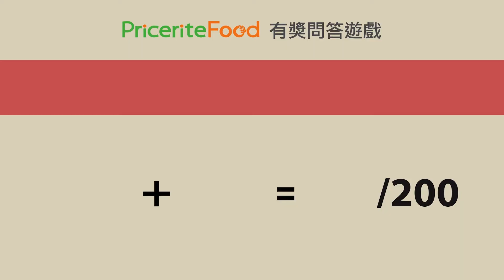$398買Meatogo CAB安格斯牛套餐｜【美國CAB安格斯牛越洋對決】上FB玩遊戲贏走「氣炸鍋入廚套裝」【Pricerite實惠有售】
直擊兩大廚神 Lilian Kan簡幗儀同美國CAB 烹飪總監Chef Gavin越洋對決！
兩人以 Meatogo 嘅美國CAB安格斯牛炮製獨特菜式，Chef Gavin煎扒原汁原味，女神Lilian日式炒飯仙氣十足，最後佢哋會畀自己幾多分呢？！大家睇佢哋Battle之餘，記得去Pricerite實惠Facebook專頁玩埋片尾嘅遊戲留言，估2人評分總和，最接近又最快嘅3位可贏取氣炸鍋入廚套裝（總值$1,263），立即去片同玩遊戲（ ）喇！

Meatogo CAB安格斯牛套餐 $398 (原價：$598)包括：
- 美國CAB肩胛心牛扒2件（各約430g+/-)
- 美國CAB T骨牛扒1件（約550g+/-)
- 美國CAB 雪花牛肉粒2盒（各約300g+/-)
- 美國CAB 肩胛心烤肉片2盒（各約200g+/-)